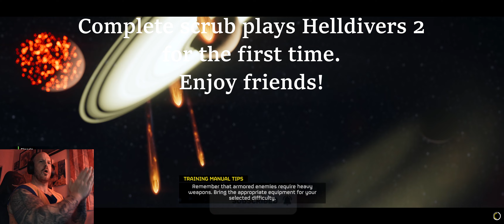Helldivers 2 - First Foray with budget Krillin and delivering democracy one planet at a time!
First time playing Helldivers 2.
A really interesting learning curve here but slowly becoming more comfortable with the mechanics and how mobs act.